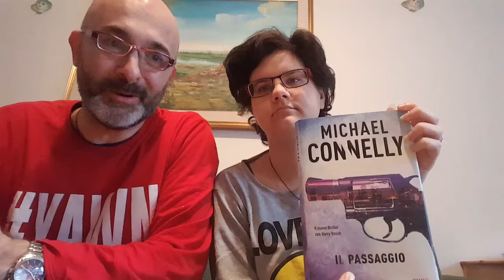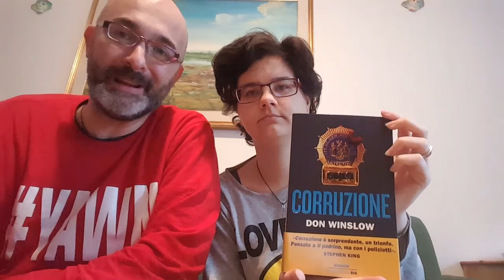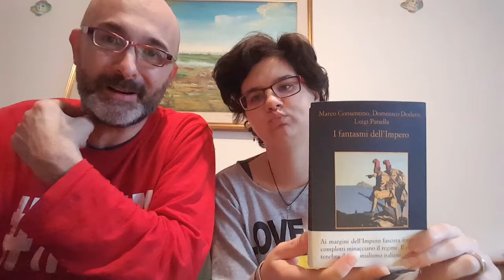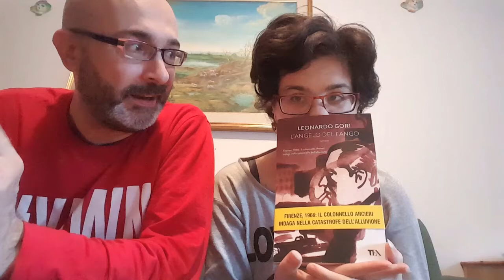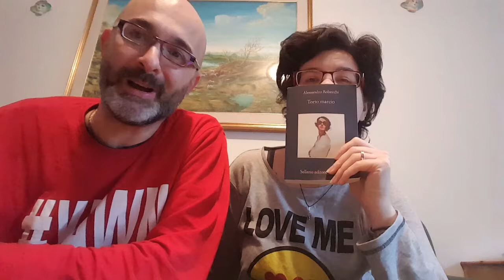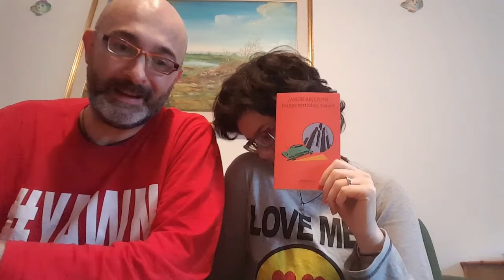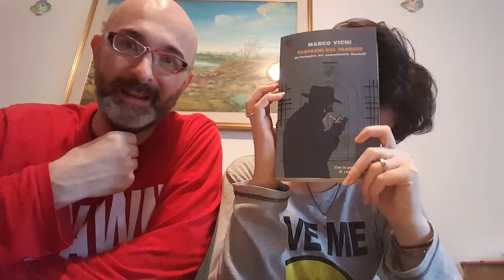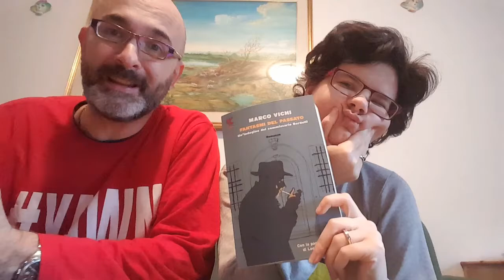Top10 Gialli 2017 Gio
Con questo video chiudiamo il capitolo 2017 e scopriamo quali sono stati i migliori gialli letti da Gio durante l'anno che si è concluso.